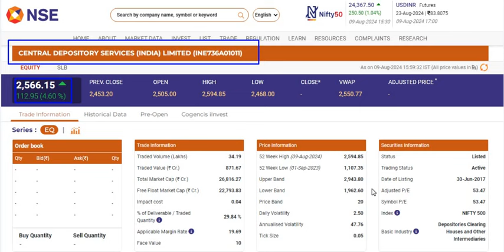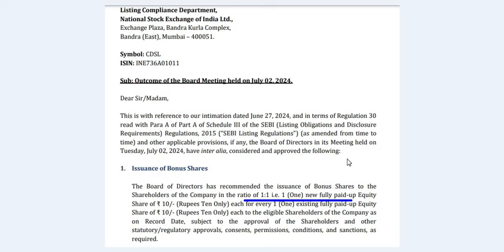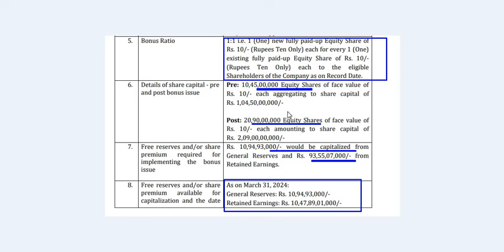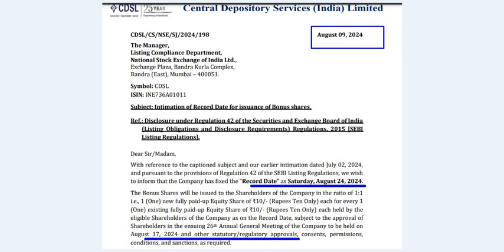₹2500 ka share milega ₹1250 mein | CDSL bonus issue record date out | CDSL share news today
₹2500 ka share milega ₹1250 mein | CDSL bonus issue record date out | CDSL share news today | bonus | CDSL bonus announcement | CDSL dividend  | stocks | CDSL share target | bonus